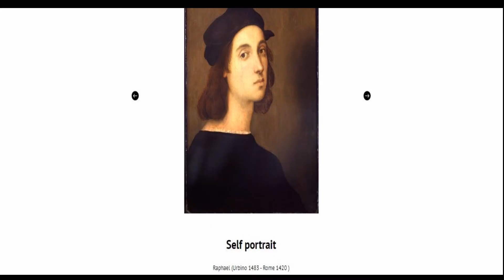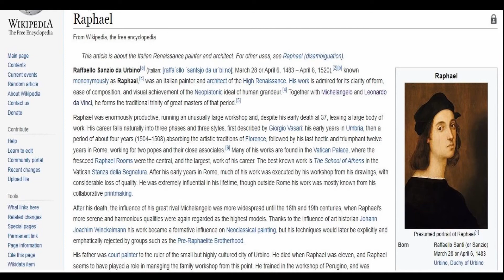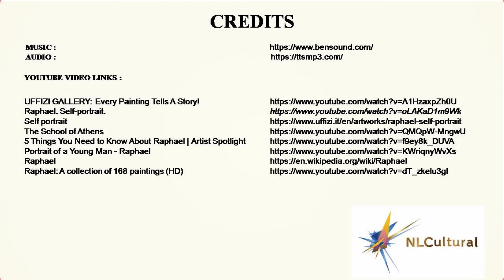Self Portrait by Raphael at the Uffizi Gallery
See full Interactive video on the Self Portrait by Raphael at the Uffizi Gallery

Going to Florence, Italy. visit the Uffizi Gallery and see these amazing Exhibits. View more of other museums Interactive Videos @